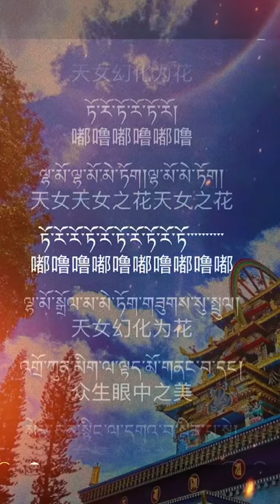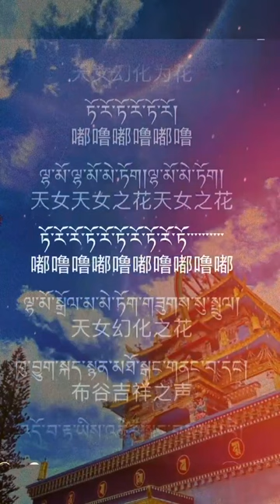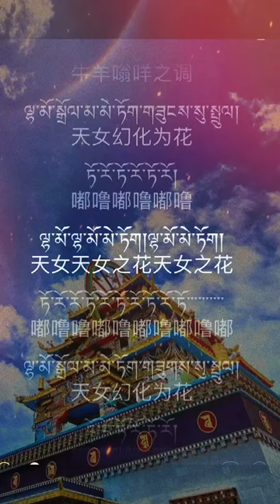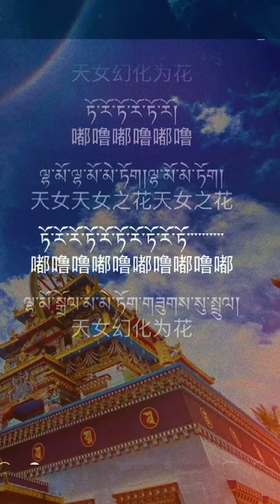Tibetan song with lyrics